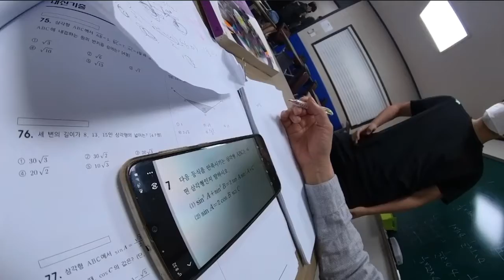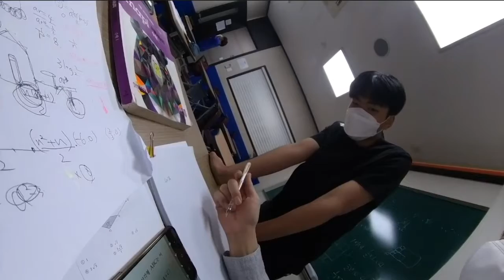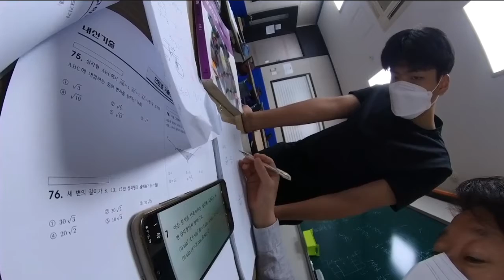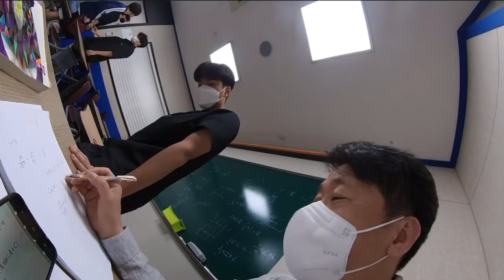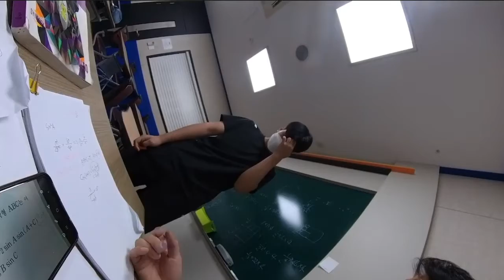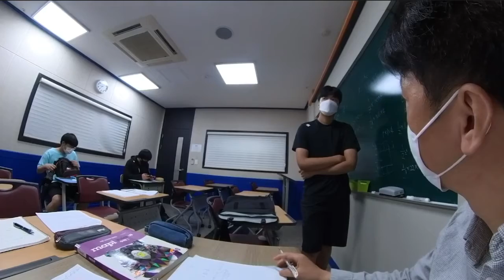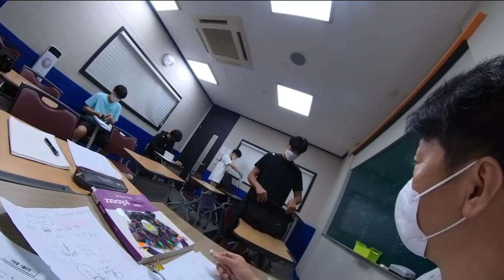극한직업 현실 쌤 과 학생 주원아 화이팅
시험기간이네요 민감한 시기입니다 ㅋ 시험잘보세요